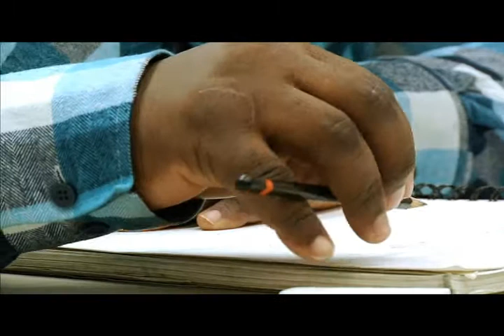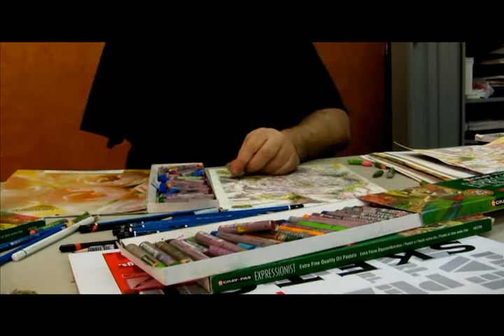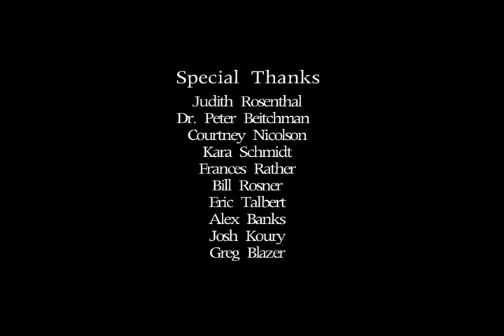Bridge Group Artists Documentary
Bridge Group Artists is an accelerated art therapy program at The Bridge, a nonprofit mental health and housing agency in New York City.   In 1988 art therapist, Judith Raskin-Rosenthal established the program where she picked out the most talented students and began organizing art shows to display their work and continues to do so to this day.  There are 55 past and present members of the group.  The Bridge Group Artists meet every Tuesday afternoon in 'Gallery 300' to work on their art.

Alexis Rosner, a recent graduate from Pratt Institute, is the filmmaker of this documentary short.